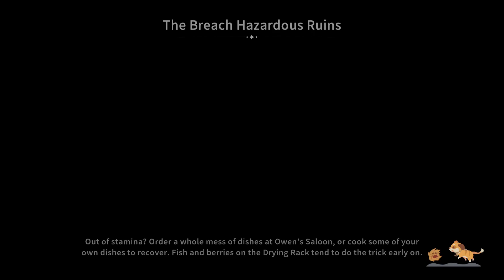CARDIOVASCULAR ACTIVITY - My Time At Sandrock - Episode 30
The first day of Autumn arrives in Sandrock, and with it the first day of the Food Drive Dance Off.